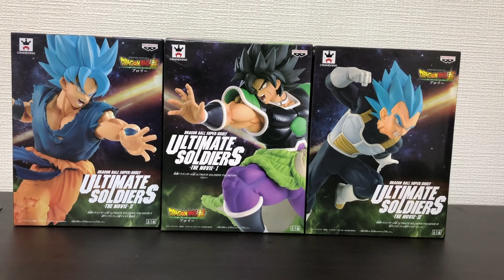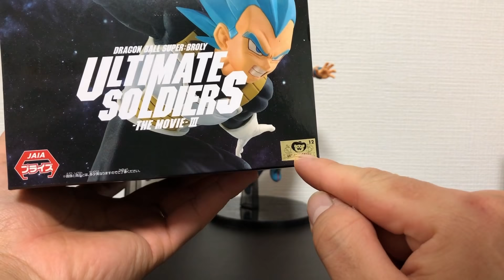VEGETA SAIYAN BLUE FIGURE ULTIMATE SOLDIERS THE MOVIE BANPRESTO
Hola que tal  amigos en este video les comparto mi tercera  figura de la linea ultimate soldiers espero que les guste no olviden apoyarme suscribiendose al canal dejen su gran like y comentario saludos desde japon su gran amigo SAYAHIRO